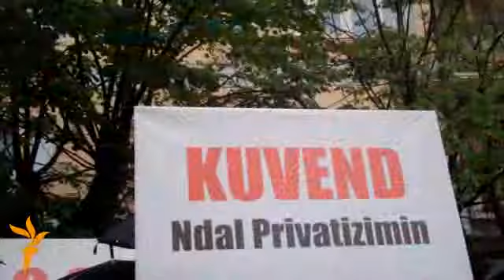Protesta kundër privatizimit të ndërmarrjeve publike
Qindra qytetarë kanë protestuar të enjten në Prishtinë kundër privatizimit të ndërmarrjeve publike përfshirë këtu Post-Telekomin e Kosovës, Korporatën Energjetike, si dhe likuidimin e Trepçës.